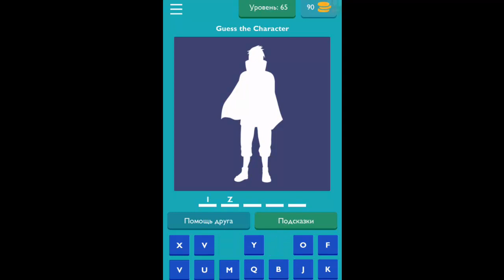Игра "Guess the Naruto Character" 61, 62, 63, 64, 65 уровень.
Ответы на игру "Guess the Naruto Character" на Андроид.